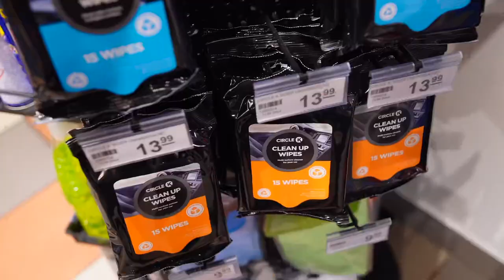Life of an Overseas Pro Hooper with KeKe Calloway (Episode 2: Game Day)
What's up gang! Come and spend my game day with me as an overseas pro hooper in Bydgoszcz, Poland for KS
Basket 25 against KGHM BC Polkowice.

I would love for you all to give feedback on what you would like to see more of.

KeKe Calloway